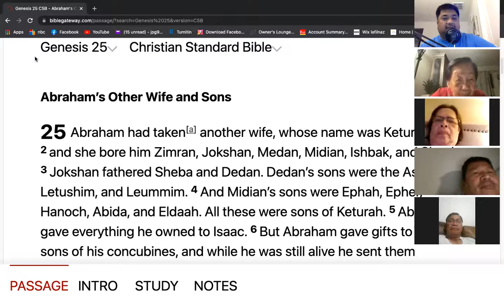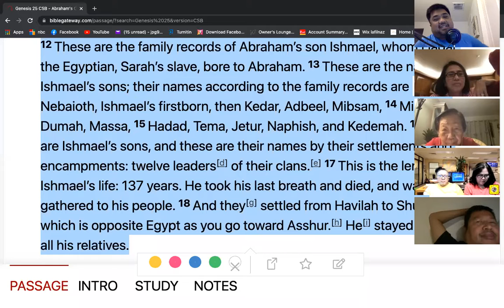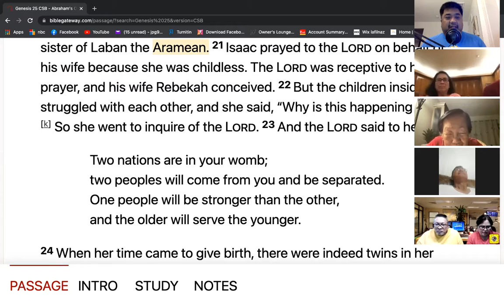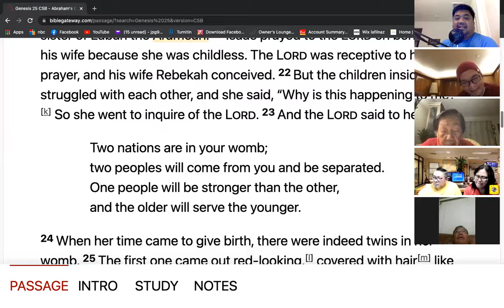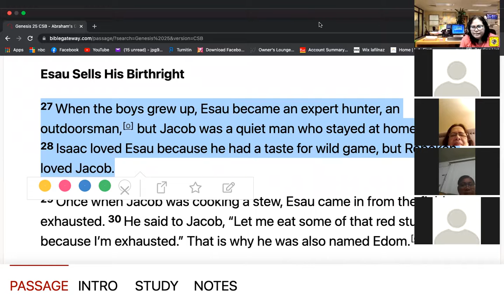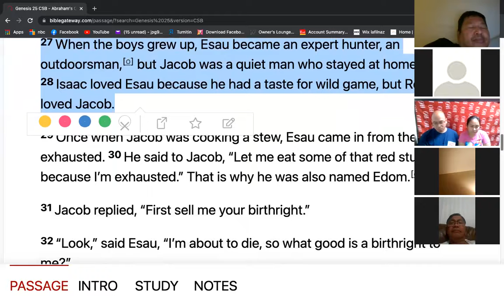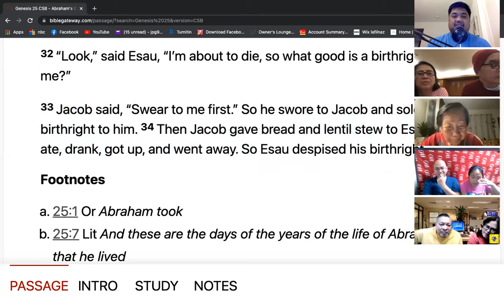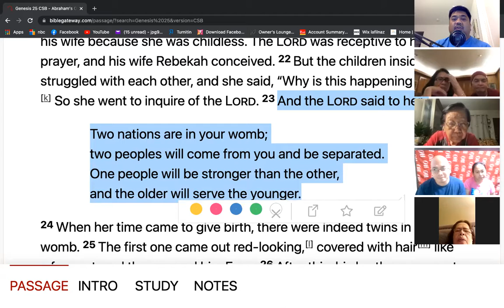11/5/21 LIFEGROUP GENESIS 25 Jeff Padre Guiwa